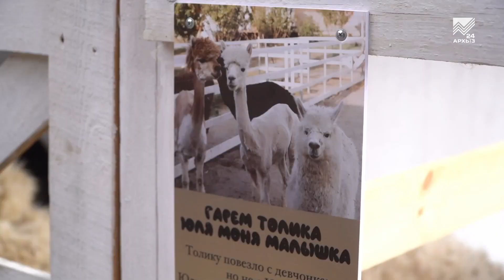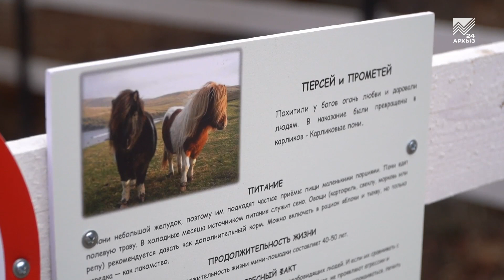Сельский кластер (29.03.2023)